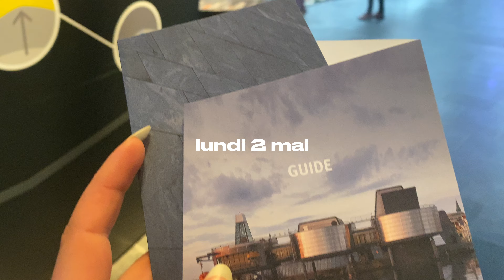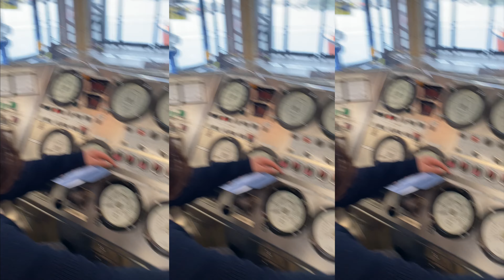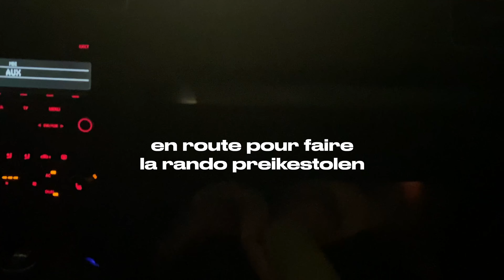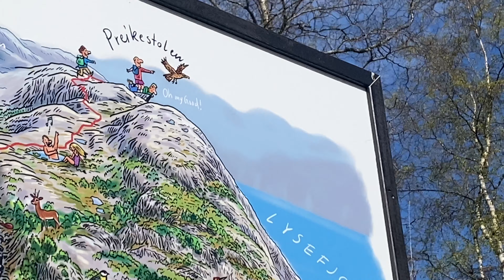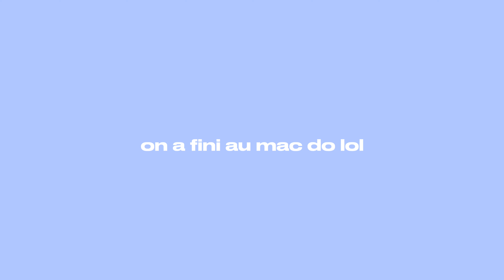PREIKESTOLEN & STAVANGER : rando emblématique de la norvège | stavanger vlog pt. II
la suite du vlog avec les coupains à Stavanger, la partie I est déjà sur ma chaîne ✨

+ d'infos ⇣⇣⇣

📍Musée norvégien du pétrole (Norwegian Petroleum Museum)
📍Seventh Heaven Stavanger - Color street
📍Gamle Stavanger (Old Stavanger)
📍Bøker og Børst, Øvre Holmegate 32, 4006 Stavanger
📍Sverd i fjell (les épées sur les rochers)
📍Sola Beach
📍Preikestolen hike (randonnée) (si vous voulez + d’infos, venez en dm insta!)
📍FRI Bar - Fargegaten, Øvre Holmegate 27, 4006 Stavanger

des bisous✨